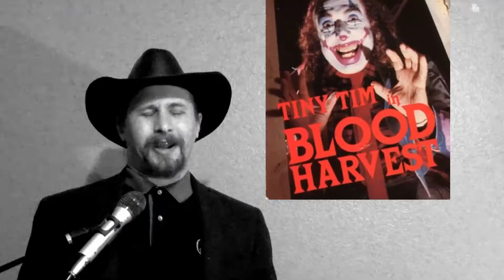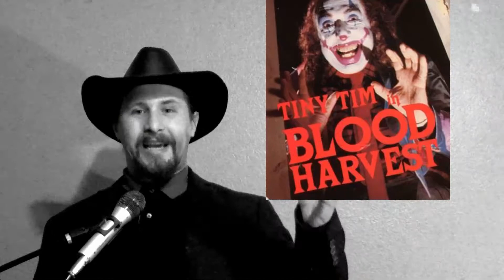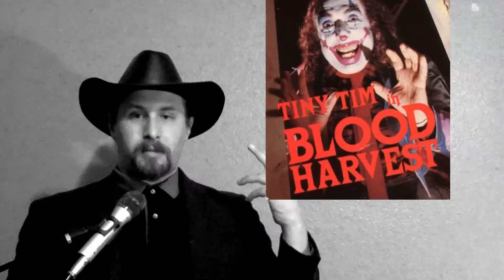Blood Harvest (1987) | Horror Review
Jill Robinson returns to her family home from college. When she arrives she finds her home vandalized, with no sign of her parents. With recent issues regarding her father foreclosing on farmer’s homes in the area the sheriff is not surprized or even worried about this. Her childhood friend and his brother are the only ones in the town seeming to care and pay attention to her. Gary is around to keep an eye on her all the time it seems, and his brother Marvo has gone a bit batty. Marvo dresses up as a clown and acts fully disconnected to the world with a recent trauma but seems to mean well even if his actions are creepy. When others around her start disappearing she needs to find out who is harassing her through the nights and find what happened to her parents.

I wouldn’t suggest this movie for anyone looking for a good film to watch, but it is an oddity with how they used the oddball character throughout. The strange soundtrack sung by Tiny Tim as well makes it such an oddity of a movie. If you want to see something weird but not minding flat characters then go for Blood Harvest.